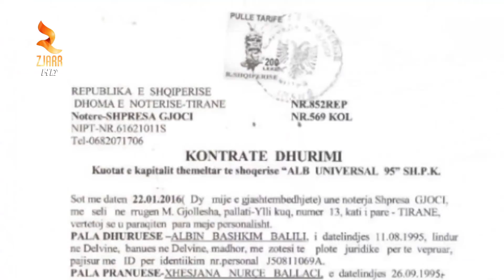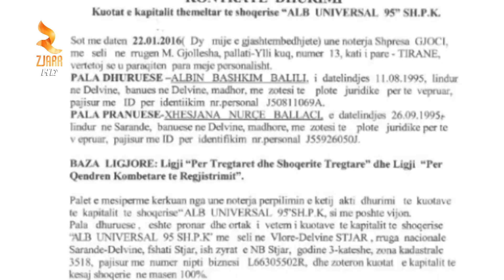360° Gradë - Prokuroria Heton 2 Kontratat E Balilit Me Ministrinë E Bujqësisë